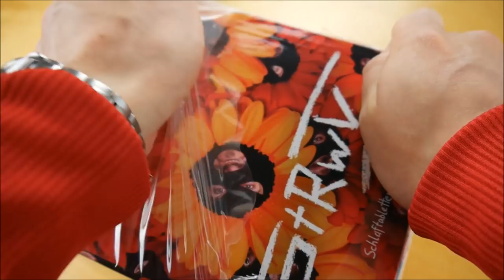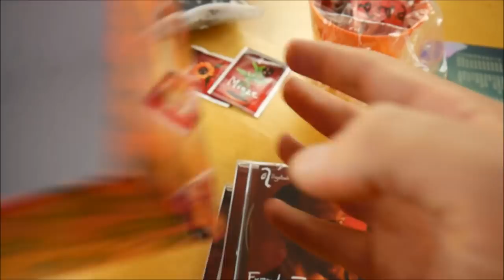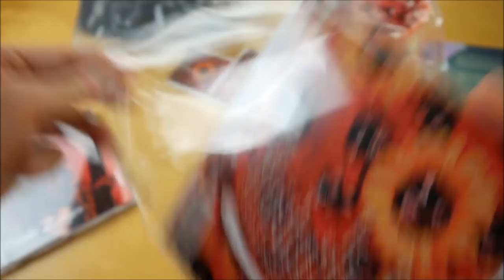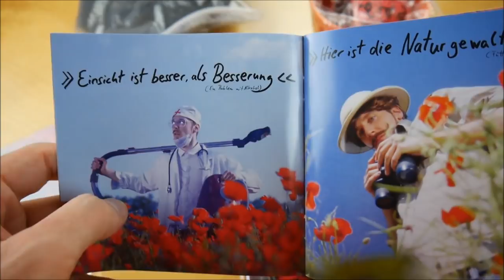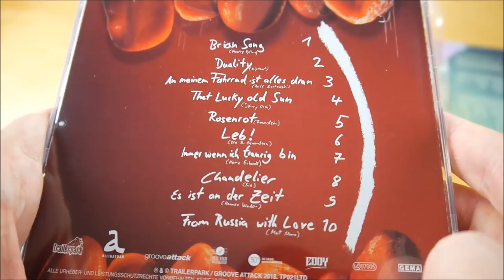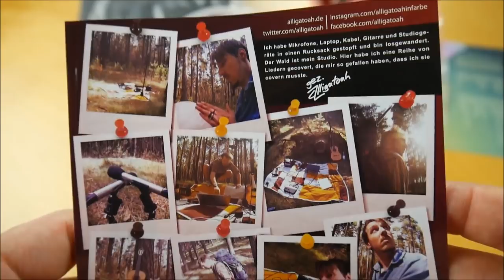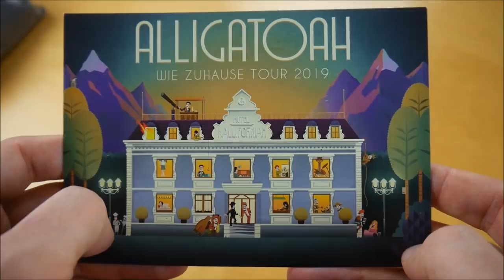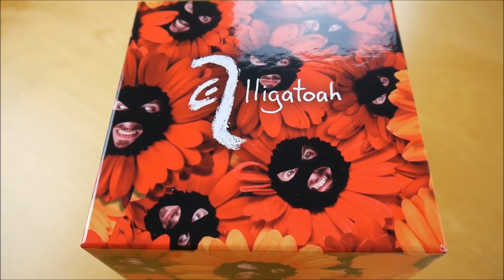Alligatoah - Schlaftabletten Rotwein V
In diesem Video zeige ich euch die Schlaftabletten Rotwein V Box von Alligatoah.
► Hier könnt ihr das Album kaufen:
Weitere Musik von Alligatoah

► ALBUM INFOS
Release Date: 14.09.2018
Kaufpreis: 37,90 €

Schlaftabletten Rotwein V Box Inhalt:
- Album
- Cover Album (Fremde Zungen)
- Blumentopf
- Gießkanne
- Saat (Minze & Ringelblume)
- Blumenerde

Schlaftabletten Rotwein V Tracklist:
01. Alli-Alligatoah
02. Ein Problem mit Alkohol
03. Hass
04. I need a Face
05. Die grüne Regenrinne I
06. Beinebrechen (feat. Felix Brummer)
07. Füttern verboten
08. Meinungsfrei
09. Freie Liebe
10. Die grüne Regenrinne II
11. Terrorangst
12. So gut wie neu
13. Meine H*e
14. Wo kann man das kaufen
15. Die grüne Regenrinne III
16. Wie zuhause

01. Brian Song
02. Duality
03. An meinem Fahrrad ist alles dran
04. That Lucky Old Sun
05. Rosenrot
06. Leb!
07. Immer wenn ich traurig bin
08. Chandelier
09. Es ist an der Zeit
10. From Russia with Love

Schlaftabletten Rotwein V Info:
Das neue Album von Alligatoah erscheint am 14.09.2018 über Trailerpark.